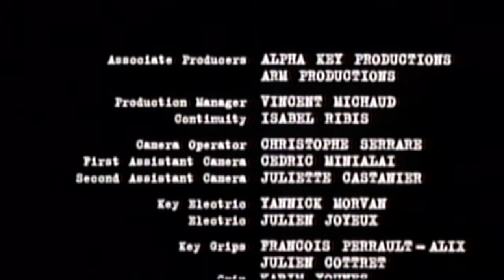Benson & Edges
Dir. Reza Rezai